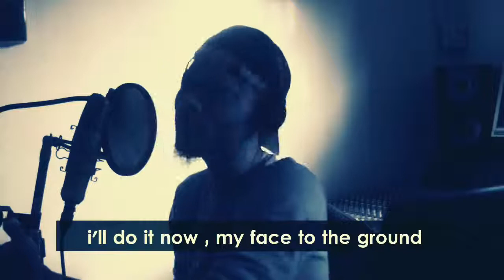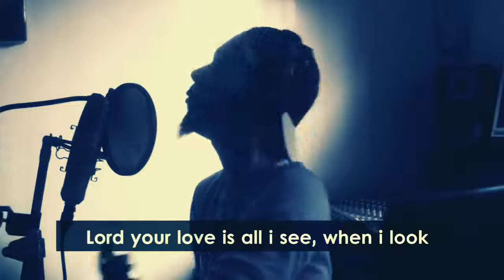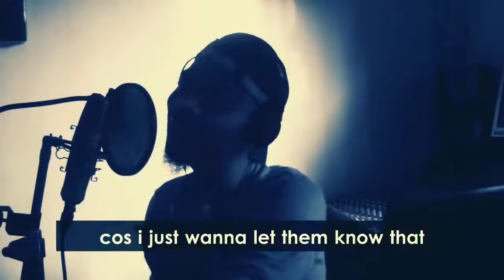omarion ft diamond platinumz African beauty remix